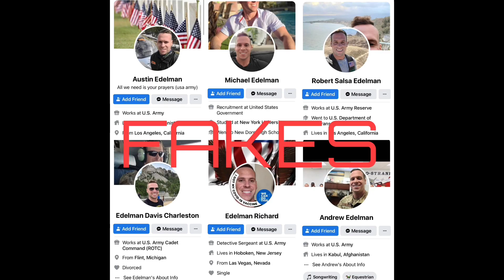Airman Edelman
Scammers are using the pictures of Airman Edelman, US military.
Sometimes the profiles include military photos and sometimes just the non-military pictures.

His real identity is known but due to him being quite new to the scamming scene he is being kept anonymous.

If you have any concerns over a profile please let me know and I’ll check for you.